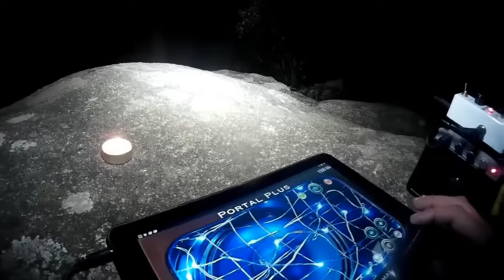EL BOSQUE ENCANTADO- ORRIUS- INVESTIGACIÓN PARANORMAL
Última experimentación de este 2017, realizada en el bosque encantado de ORRIUS, Barcelona. Donde se han registrado unas inclusiones psicofonicas muy inquientantes  y sorprendentes.

AVISO: para una mejor apreciación de las psicofonias obtenidas,
cada una se repetirá tres veces.

ACCESO DIRECTO A LAS PSICOFONIAS

1- SIN INTERPRETAR 4:12
2- "Marciana" 5:50
3- "Niñas" 8:25
4- "les gusta" 9:25
5- "Raquel" 11:49
6- "Se apaga" 13:10
7- "Ayuda" 15:23
8- "Alguien" 16:20

EVIDENCIAS 17:58

Buscadores del misterio BDM